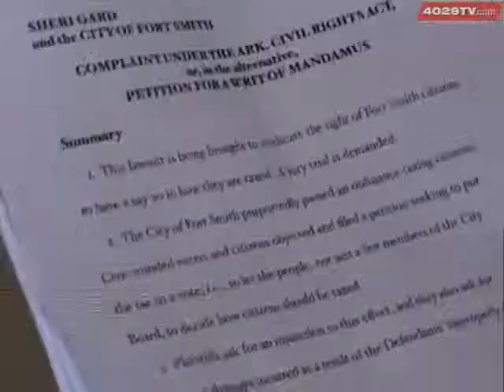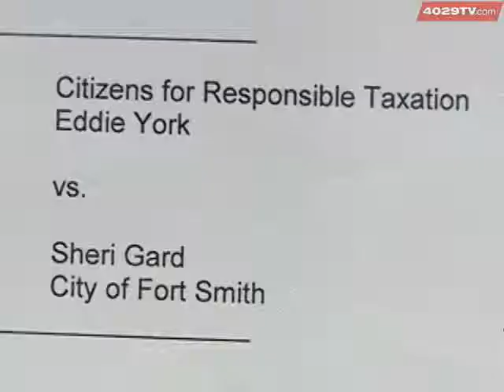Fort Smith Food Fight Goes To Court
Fort Smith's 1% prepared food tax was approved in February but a group of residents filed a lawsuit to stop it. Now a judge is looking over the case.